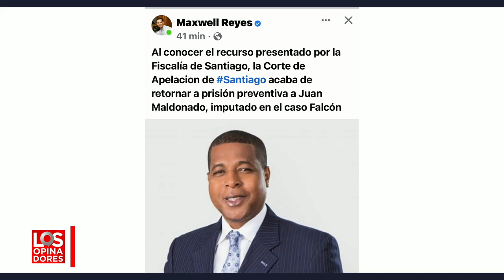LOS OPINADORES 28 11 22 B4